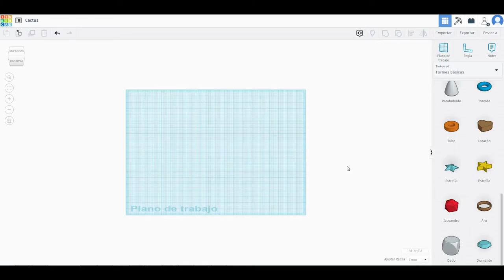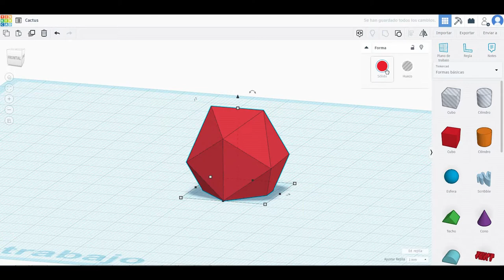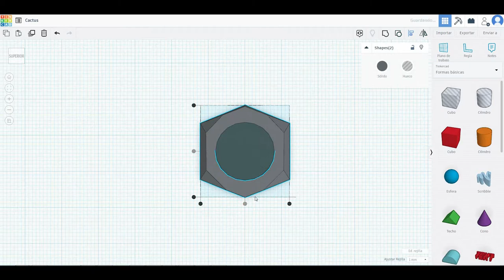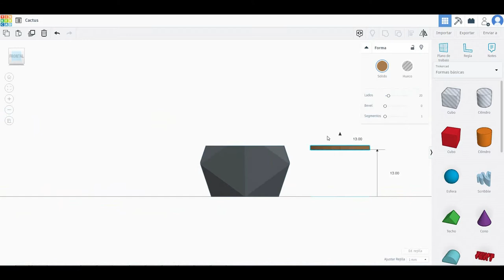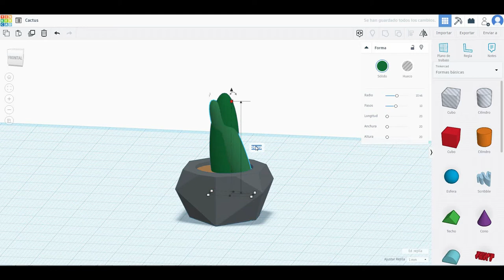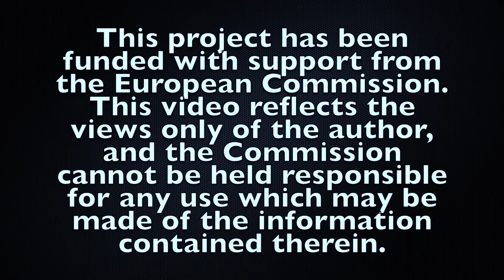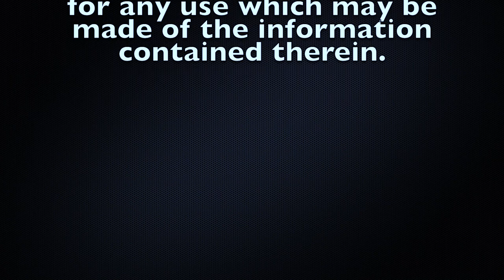Tinkercad Tutorial - Cactus 3D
This a graphical representation of a 3d model of a cactus.